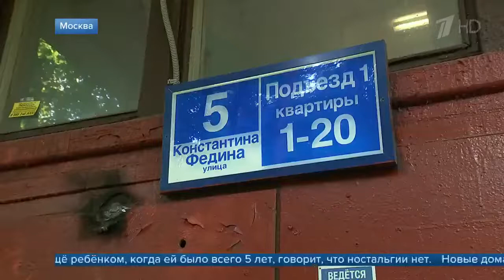На юго западе Москвы сданы еще две новостройки по программе реновации жилья